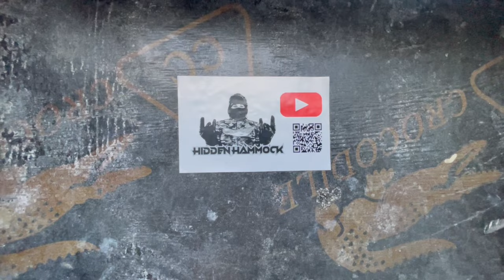Stealth Camping A Construction Site | Extreme Philippines 🇵🇭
Join us in this exhilarating episode of Hidden Hammock as we venture into the heart of Santo Thomas, Philippines 🇵🇭! Embarking on a daring escapade, we stealthily navigate a construction site, discovering the thrill of overnight stealth camping atop a two-story building nestled within a mesmerizing Coconut Grove. Experience the rush of secrecy and the breathtaking views as we embrace the hidden beauty of this unique location. Don't miss this unforgettable adventure in Santo Thomas—watch now and delve into the magic of the Philippines' hidden gems with Hidden Hammock!